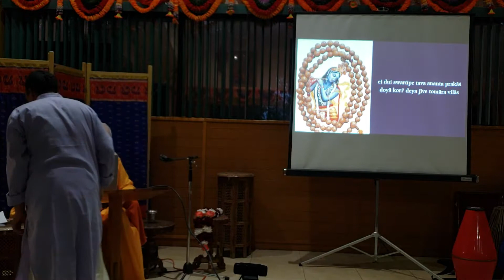Awakening Nama Rasa Part 3.1